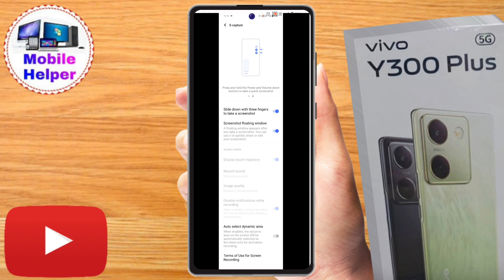vivo y300 plus screenshot setting, vivo y300 plus me screenshot kaise le, vivo y300 plus screenshot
vivo y300 plus screenshot setting, vivo y300 plus me screenshot kaise le, vivo y300 plus screenshot lena sikhe